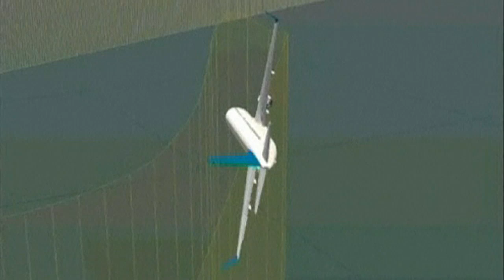PLANE DRAMA: Airplane flips over during flight to Tokyo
A Nippon Airways flight rolled 140 degrees and fell nearly 2,000 metres after its co-pilot accidentally flicked the wrong switch.